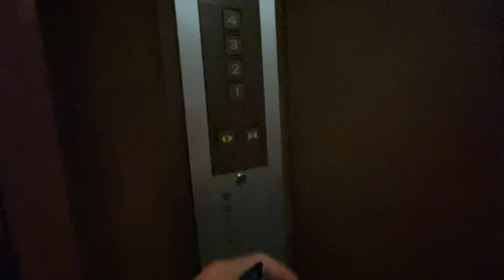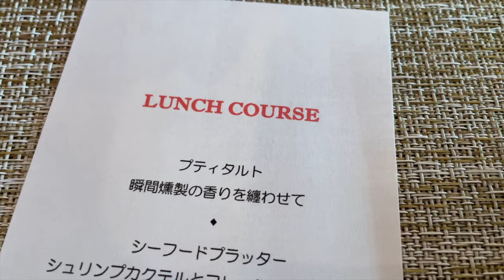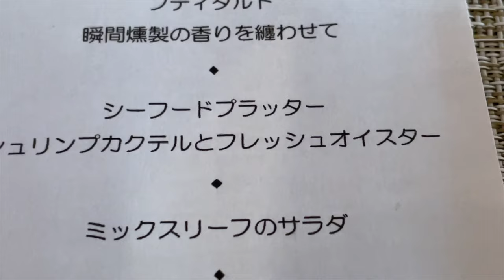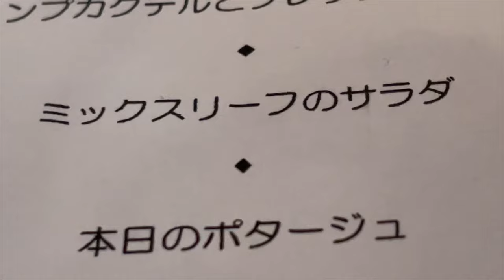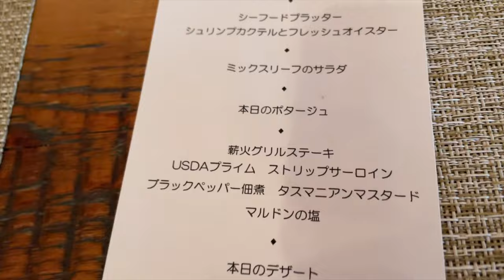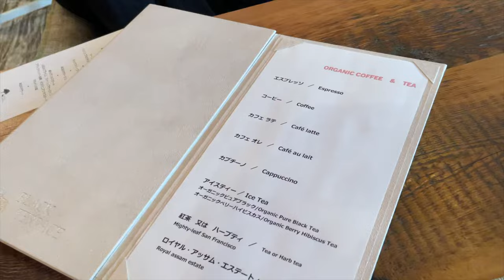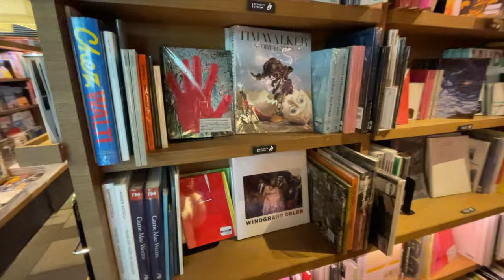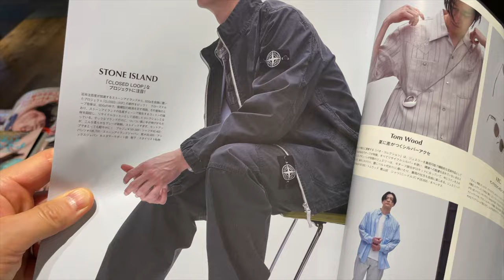Shopping in Daikanyama!! 🇯🇵vlog220 travel, shopping, life, training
＊Artlist
Two months free of charge